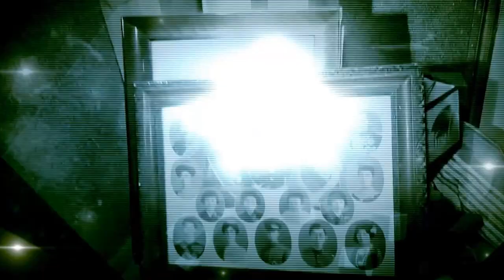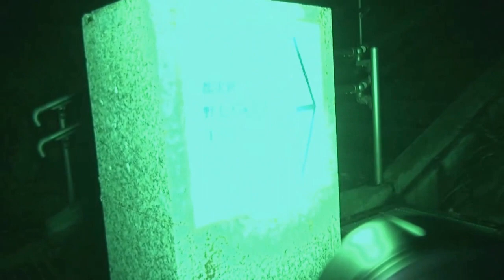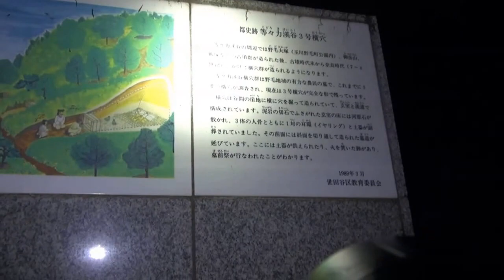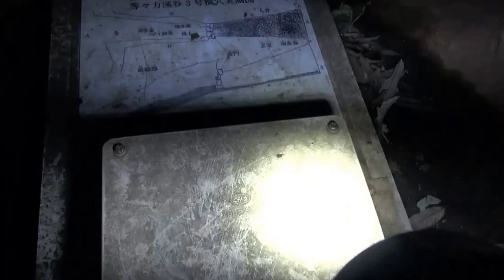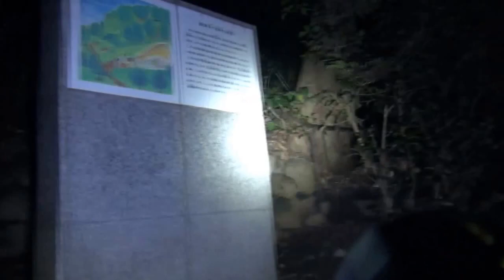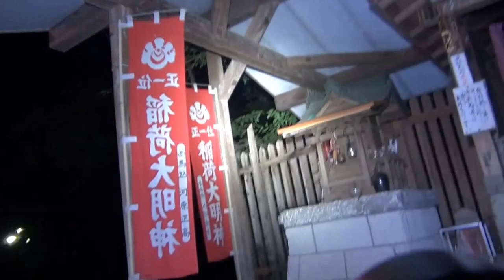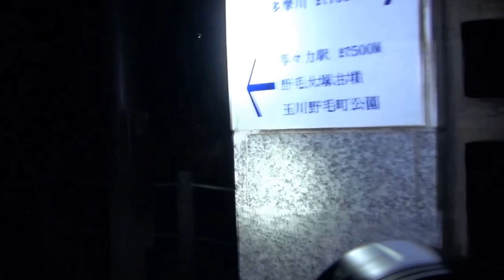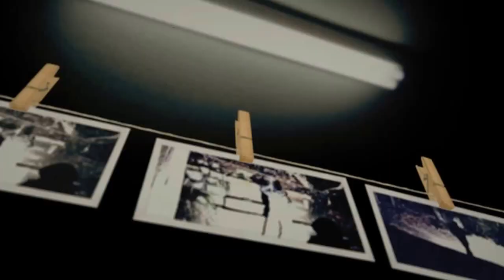心霊マニアの旅 2013 GHOST RESEARCH 等々力渓谷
心霊マニアの旅 2013 GHOST RESEARCH 神奈川県 等々力渓谷